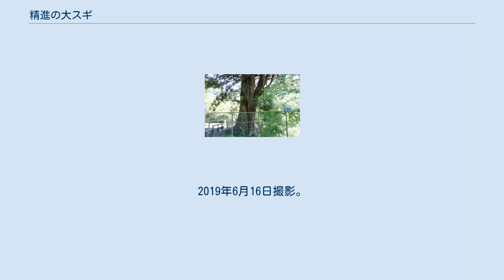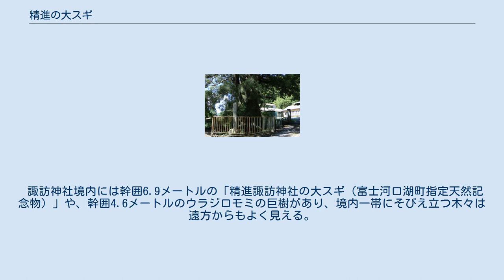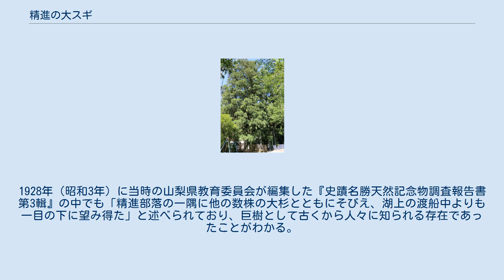精進の大スギ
2019年6月16日撮影。
 精進の大スギ（しょうじのおおスギ）は、山梨県南都留郡富士河口湖町精進にあるスギの巨木。
樹齢は1,200年と伝えられており、別名「千年杉」と呼ばれている。
 スギの巨木としては山梨県下有数であり、1928年（昭和3年）1月31日に国の天然記念物に指定された。
 精進の 大スギ 甲府市 精進の大スギの位置 樹高は約40メートル。
2019年6月16日撮影。
 精進の大スギは山梨県南都留郡富士河口湖町精進に鎮座する諏訪神社のご神木として同社境内に生育している。
精進地区は富士五湖のひとつ精進湖北岸に位置しており、甲斐国（山梨県）と駿河国（静岡県）を結ぶ街道のひとつである中道往還の小さな宿場として、古くから人々の往来があった場所である。
精進の大スギは精進地区の中央を南北に走る中道往還の西側に鎮座する諏訪神社境内の南側、旧精進小学校入口付近に生育している。
 1931年（昭和6年）に発行された『山梨県名木誌』によれば、その当時は根本の北側半分は土中に埋まっており、周囲を約3メートルの石垣で囲われていたというが、山梨県下に大きな被害をもたらした1966年（昭和41年）の台風26号による土石流災害の復旧工事によって周辺に土が盛られ整地された。
この盛土によって正確な測定は出来ないものの、根元は南側が北側と比べて約70センチ低くなっている。
富士河口湖町文化財審議会が2011年（平成23年）に設置した現地解説板によれば、高いほうの北側の地面に沿って計測した根元の周囲は12.6メートル、樹高は約40メートル、枝張りは東側が7.5メートル、西側が11.3メートル、南側が11.0メートル、北側が8.5メートルと計測されている。
 諏訪神社境内には幹囲6.9メートルの「精進諏訪神社の大スギ（富士河口湖町指定天然記念物）」や、幹囲4.6メートルのウラジロモミの巨樹があり、境内一帯にそびえ立つ木々は遠方からもよく見える。
1928年（昭和3年）に当時の山梨県教育委員会が編集した『史蹟名勝天然記念物調査報告書第3輯』の中でも「精進部落の一隅に他の数株の大杉とともにそびえ、湖上の渡船中よりも一目の下に望み得た」と述べられており、巨樹として古くから人々に知られる存在であったことがわかる。
 山梨県内の杉の木の大きさとしては、南巨摩郡早川町にある山王神社の「湯島の大スギ」が約1,300年前の天平勝宝年間に神社の境内に植えられたとの言い伝えがあり、樹高は高地面上45m、低地面からは50mあり、この杉の木に次いで県内第2位の大きさを誇る。
 なお、湯島の大スギは山梨県指定天然記念物である。